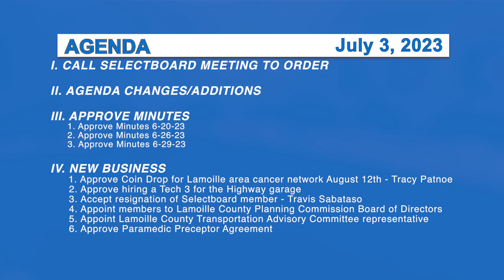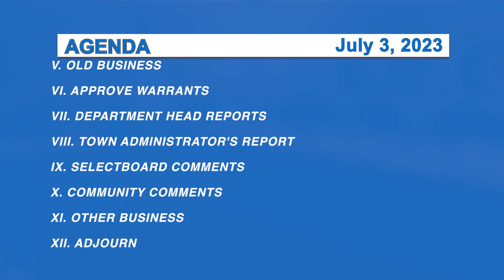Morristown Selectboard 7/3/23